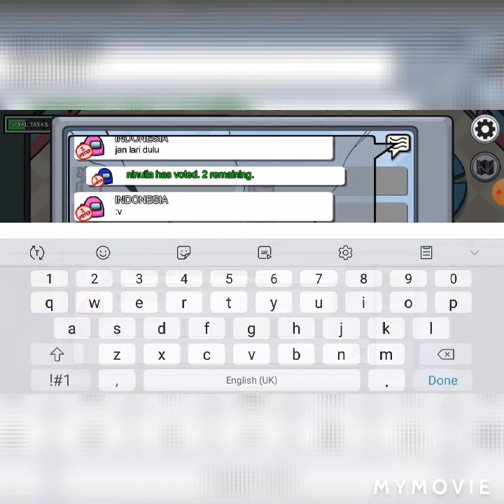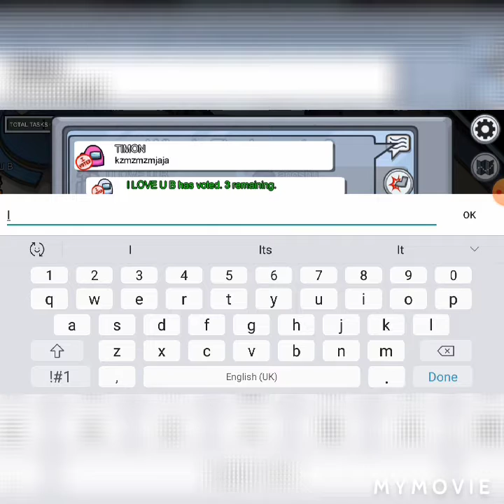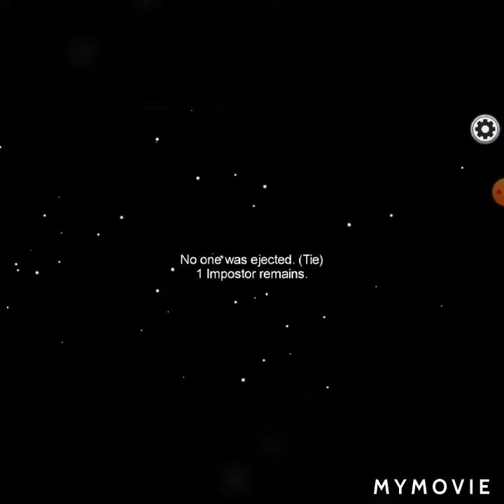Among Us part 2